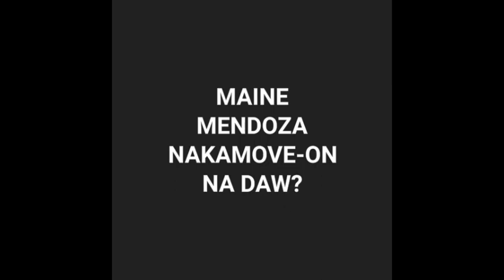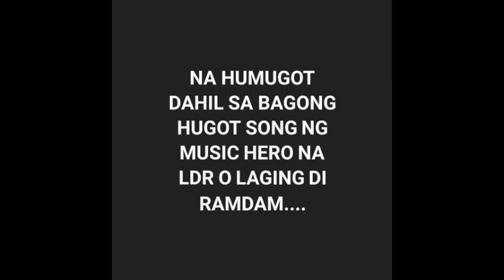Maine Mendoza nagkamove-on na daw?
Thanks.